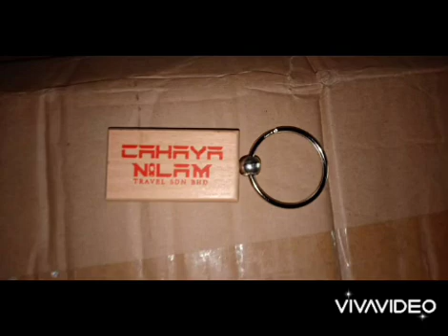acrylic keychain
by printkiosk

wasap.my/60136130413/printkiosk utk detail